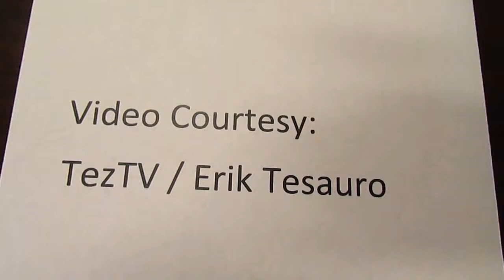Karaoke Contest at Niagara vs Fairfield Men's Basketball Game - Webster Bank Arena - Feb 19, 2015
Karl Chevrolet Karaoke Contest
Niagara Purple Eagles vs Fairfield Stags